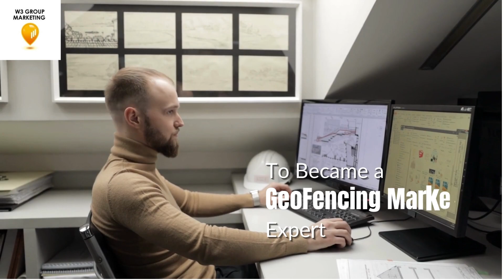Geo Fencing Services W3 Group Marketing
Targeted marketing at its finest! Geofencing allows you to reach potential customers in specific locations. Our Geofencing solutions create virtual boundaries around physical areas, enabling personalized and location-based promotions to drive foot traffic and conversions. Discover how Geofencing can amplify your local marketing efforts and help you engage with nearby customers effectively.